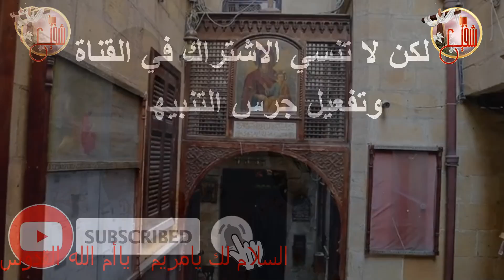أبونا نوفير السرياني بيقول لو عملتوتمجيد العدرا دا كل يوم هتحلو مشاكل البيت/ جولة في أقدم كنيسة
ياريت الكل يهتم بالأشتراك في القناة ونشر الفيديوهات وربنا يعوضكم ويفرحكم
جولة في كنيسة# السيدة العذراء بحارة زويلة قمة الروعة كنيسة مريم# العذراء#العدرا  في حارة زويلة هي أقدم كنيسة في منطقة# حارة زويلة، قرب الفاطمية قسم من القاهرة. من المحتمل أن يكون قد تم بنائها في حوالي القرن العاشر الميلادي، على الرغم من أنه تم ذكرها لأول مرة#كتابةً في أوائل القرن الثاني عشر بمناسبة تكريس أسقف القاهرة الجديد في عهد بابوية مقاريوس. كانت كنيسة العذراء مريم في حارة# زويلة مقر# بابا الإسكندرية# للأقباط الأرثوذكس منذ حوالي عام 1400 م حتى 1520 م.والجمال تأسست كنيسة العذراء مريم في حارة زويلة بالتزامن مع تعيين أسقف#أسقف  جديد للقاهرة. تم تدمير# الكنيسة في عام 1321، ولكن بعد إعادة بنائها أصبحت مقر بابا# الإسكندرية الأقباط# الأرثوذكس. تم إعادة تشكيل الكنيسة وتجديدها حيث تم تغيير الهيكل#معجزات  البازيليكي# الأصلي. في الأصل، كانت الكنيسة تتميز بحنية صغيرة نسبيًا وحنية نصف دائرية. مثل معظم الكنائس القبطية، تتكون الكنيسة من مجاز الكنيسة# (الرواق)#، وصحن الكنيسة مع اثنين من الممرات# الجانبية، وخورس# الشمامسة مع ثلاثة مذابح.

هناك ثلاثة صفوف من الأعمدة# الرخامية القديمة تفصل بين الممرات الشمالية والجنوبية# والصحن عن الرواق. أمبون رخامي مدعوم على أربعة# أعمدة رفيعة ملتوية. على الجانب الآخر من خورس الشمامسة يوجد شعاع مثبت عليه لوحة حديثة للعشاء الأخير. المنبر على شكل نسر محفور# في الخشب.

الايقونستاس للمذبح# الأوسط مصنوع من خشب الأبنوس مطعم بالعاج، ومثبت عليه ثلاثة عشر ايقونة لمريم العذراء والاثني عشر# رسولا#. يوجد فوق الأيقونات قضيب وعلى كل جانب تنين# ونسر في صراع. كل نسر عليه لوحة تُظهر يوحنا المعمدان# على اليمين ومريم العذراء على اليسار. الايقونستاس للمذبح الجنوبي مخصص للملاك جبرائيل وبابه يعود إلى العصر الفاطمي#، وهو مطعّم بألواح عاجية ومنقوشة# على شكل# نقوش لطيور وحيوانات. توجد قبة شاهقة مزينة بمثلثات ذات بوابات فوق المذبح. قبة المذبح نفسها على شكل قبة# على أربعة أعمدة رخامية.
سيرة شفيع#شفيع معجزات سيرة أبونا أثار مسيحية#شهداء#أثارمصرية#سنكسار#